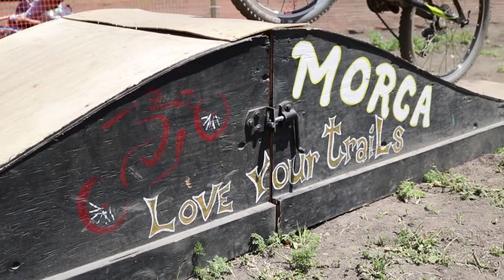2018 Santa Cruz Old Cabin Classic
The Santa Cruz Old Cabin Classic is a cross country mountain bike race and festival in Wilder Ranch State Park that is hosted by Mountain Bikers of Santa Cruz (MBOSC). The event is an homage to the iconic venue and a testament to the partnership between California State Parks and the mountain bike community who are working together to make our local trails the best they can be. The race is held as a benefit for mountain biking in Santa Cruz County, and a significant portion of the proceeds go directly into a fund earmarked for trail development at Wilder Ranch. In 2018, 600 racers and hundreds of spectators came out to enjoy an amazing day in Wilder Ranch!

Production/Editing : Benjamin Gomez Villafane